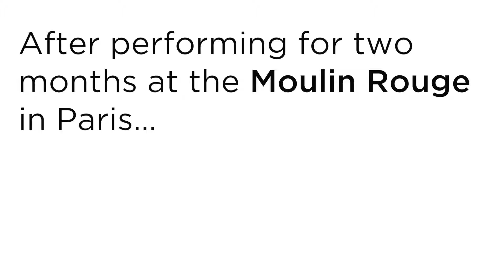Paris To Moscow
CONCEPT & EDITING: Lea Toran Jenner
FILMING:  Lea Toran Jenner & Francis Perreault

Lea & Francis,
Duo Unity